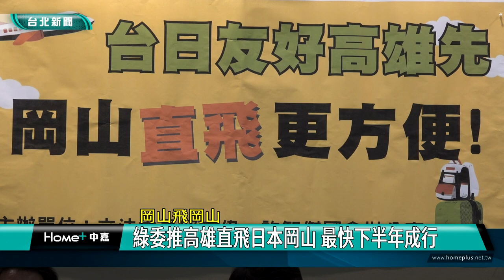日本 旅遊|岡山 景點|許智傑 邱志偉|台日 友好|高雄 桃園|航班 航點|2024 中嘉新聞|岡山飛岡山 綠委推高雄直飛日本岡山 最快下半年成行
高雄岡山與日本岡山地名相同 立委邱志偉及許智傑推兩地直飛 下半年有望

日本是近年來國人造訪次數最頻繁的國家之一，不過桃園機場飛往日本的航班數是高雄機場的七倍之多，為了讓南台灣的國人也能方便前往日本旅遊，除了爭取高雄與日本熊本航線復航外，來自高雄岡山的立法委員邱志偉與同屬高雄的立委許智傑更呼籲儘早開闢日本岡山與高雄間直飛航線，對此交通部方面證實已經朝此規劃，等日本岡山方面配套的海關地勤人力等技術克服後，最快下半年可望成真。

來自高雄的立法委員邱志偉與許智傑共同召開記者會希望爭取高雄機場直飛日本岡山的航線，除了拉近桃園機場與高雄機場直飛日本的航班數及航點的差距，讓南台灣的國人也能方便地前往日本旅遊，高雄岡山與日本岡山更有地名相同的特色，兩地能夠直飛絕對是美事一樁。

立法委員邱志偉特別秀出高雄岡山三寶-羊肉爐、辣豆瓣醬及龍眼蜂蜜，希望未來首航可以與地方人士一起到日本岡山參訪，許智傑也認為不只增進兩個城市的觀光發展，在文化特產方面更可藉此充分交流，讓台日人民友情更為密切。

對此交通部航政司與民航局出席代表也做出正面的回應。

台灣虎航代表進一步表示最快五、六月可以確認兩地能否直飛，如果一切順利最快下半年可望成行。

除了爭取直航，邱志偉與許智傑更希望以此為起點，未來繼續推動日本岡山與高雄成為姊妹城市，也開啟台日友好新的里程碑。